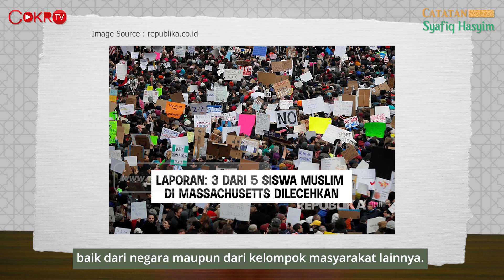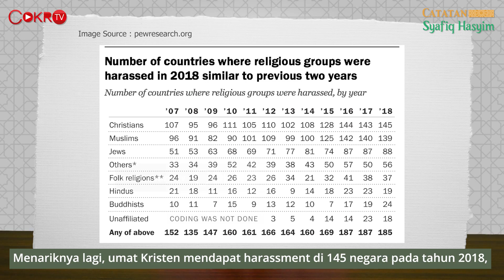UMAT ISLAM JANGAN MERASA PALING TERTINDAS, FAKTANYA SEBALIKNYA I Catatan Syafiq Hasyim